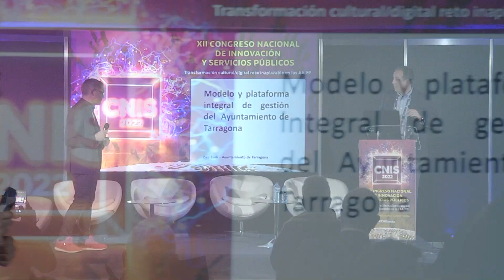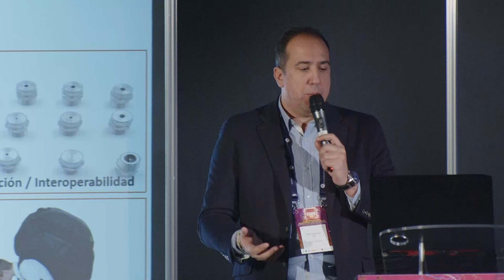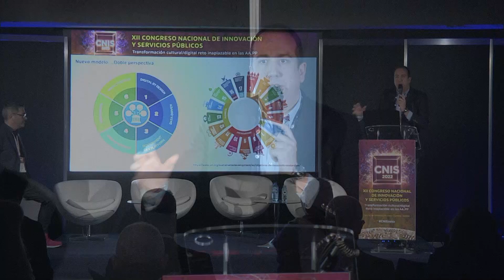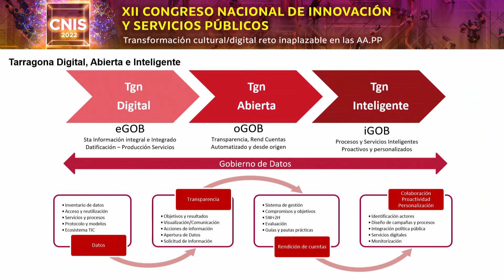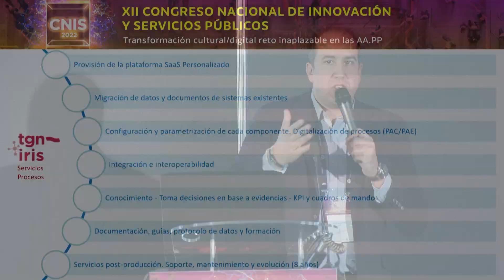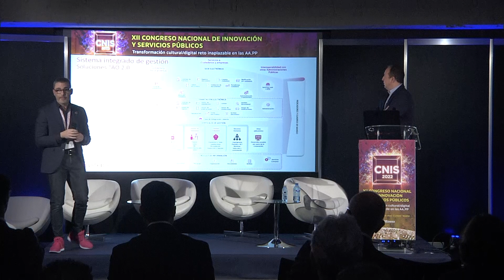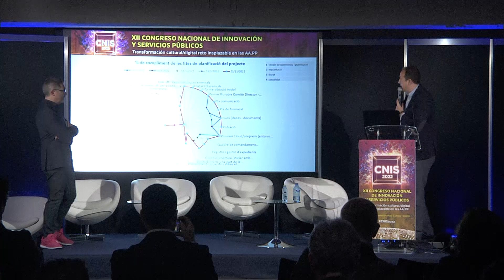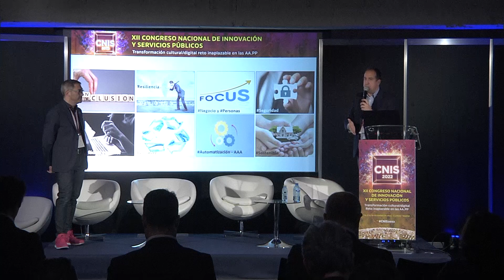““Modelo y plataforma integral de gestión del Ayuntamiento de Tarragona